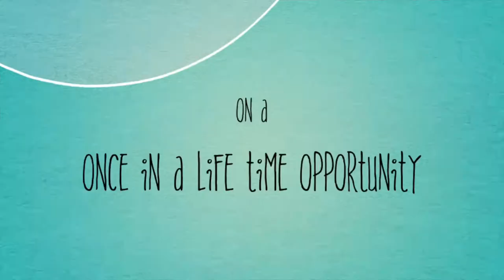2 Cats And A Ball-- Trailer